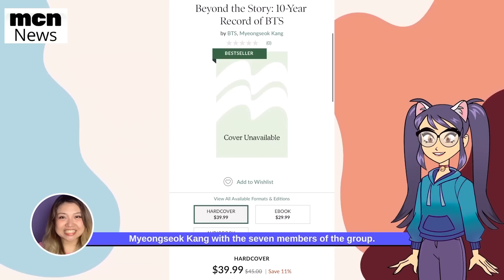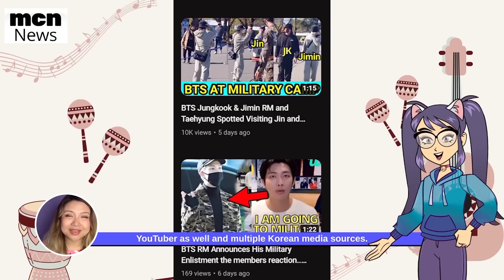OMG Jin Jungkook Taehyung & Jimin Visit Jhope at Military Camp, BTS Spotted Outside Camp the planet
BTS visit Jhope at Military Camp, BTS New OT7 Song The Planet for Bastions, Jhope Military Update, BTS New Book Beyond the Story